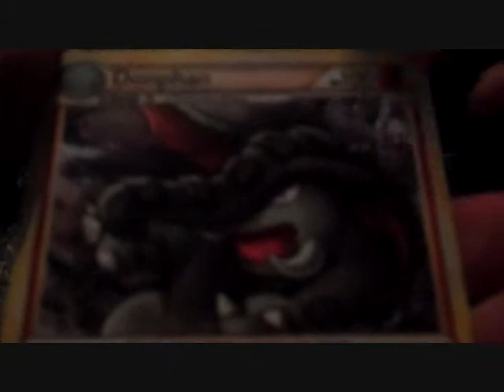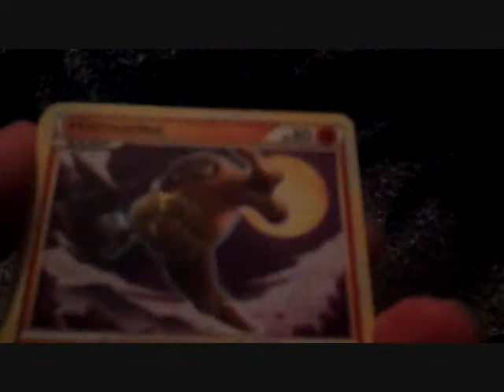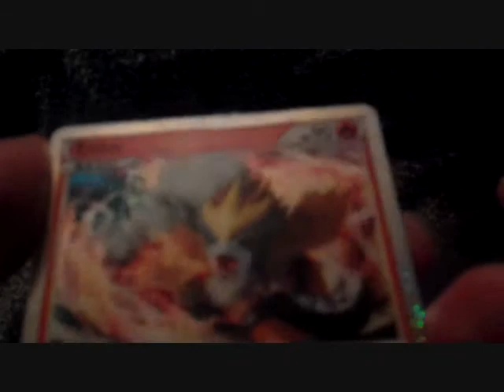Opening Two Packs of Calls of Legends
me openig two packs of calls of legneds